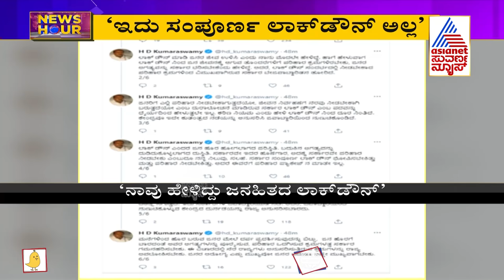Covid-19; Siddaramaiah Demands Total Lockdown In Karnataka